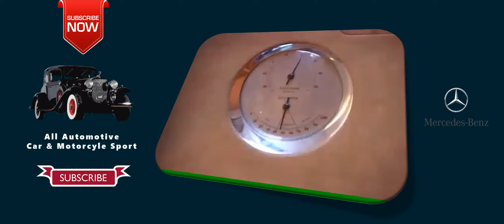The 2020 Mercedes GLS Class, it's SUV Sport All New Luxury Car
Mercedes-Benz's largest SUV has won our 10Best Trucks and SUVs award in the Large SUV category several years in a row, but it's no secret that it's been getting on in years. But the GLS-class is about to get a much-needed redesign. And we now have a good look at it thanks to reader Clay Barnett, who spotted this lightly camouflaged test vehicle near Birmingham, Alabama (which happens to be near where the GLS is produced, in Vance, Alabama).

Compared to the prototype we spied on the Nürburgring racetrack last year (of all places), these photos show much more of the new GLS's look. It's still a big, imposing, blocky SUV, but the new model looks considerably more refined, with nicely contoured lights, a prominent front grille, and elegant side surfacing that fit in well with the newest styling trends found throughout the rest of Mercedes-Benz's fresher lineup. The interior is mostly covered up in these photos, but it will surely offer more opulence, more tech, and more space than its predecessor.

 2020 Mercedes-Benz GLS-class spied
Clay BarnettCar and Driver
As before, a wide range of models will be on offer. A GLS450 model, likely with Mercedes-Benz's new inline-six powertrain, will anchor the bottom, while V-8–powered AMG versions will satisfy those with an appetite for power. Rumors of an ultra-luxury Maybach version of the GLS have also been circulating.

Expect to hear more about the new Mercedes GLS over the coming months; we anticipate it will debut sometime this spring. It should arrive at U.S. dealerships by the end of this year.*caranddriver

Welcome to AACMS (All Automotive Car & Motorcycle Sport)
Here..
You can get any informations about reviews Vehicle Latest & New Release in The World..

By AACMS

Best Regard,

AACMS